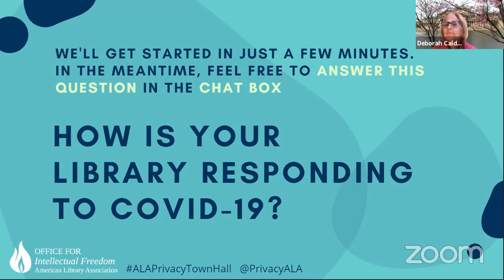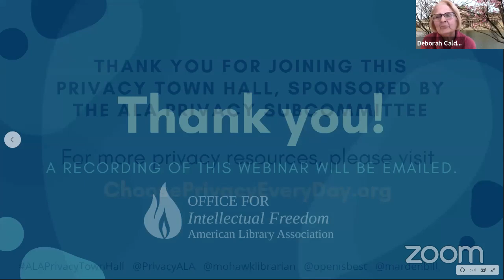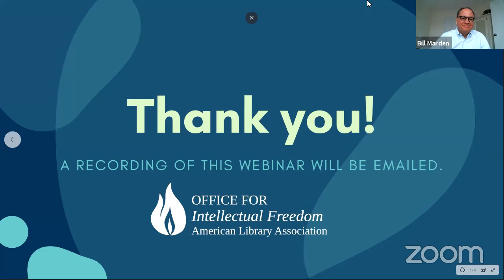Protecting Privacy in a Pandemic: A Town Hall for Library and Information Workers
This IFC Privacy Subcommittee-sponsored town hall discusses concerns around privacy that are arising as libraries move to digital platforms and remote services during the COVID-19 pandemic.

Discussion leaders include Erin Berman (Division Director of the Learning Group, Alameda County Library, Chair, IFC Privacy Subcommittee), Bill Marden (Director of Data Privacy and Compliance, New York Public Library, member, IFC Privacy Subcommittee), and Michelle Gibeault (Chair of Instruction and Librarian for Humanities at Tulane University and co-convener of the Digital Library Federation’s Privacy and Ethics in Technology (PET) working group). Each speaker highlights particular concerns related to best practices, video platforms, data collection and vendor relations.